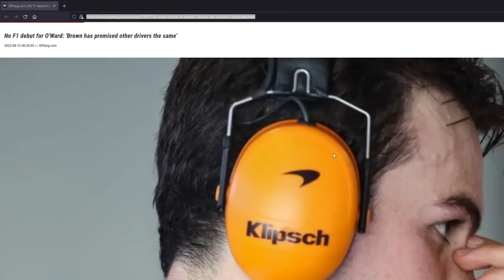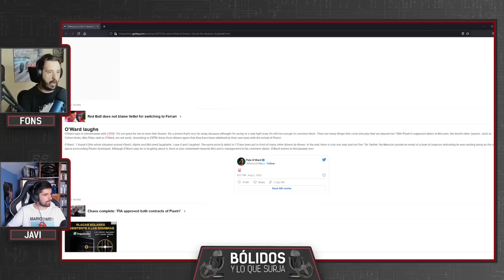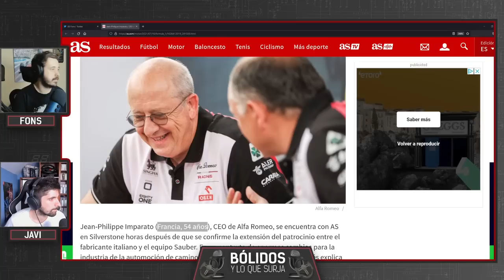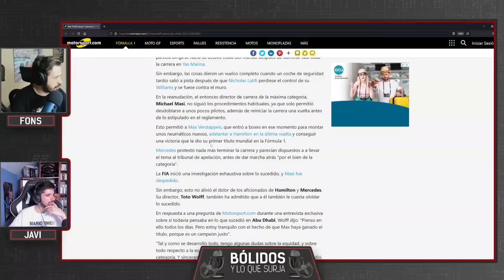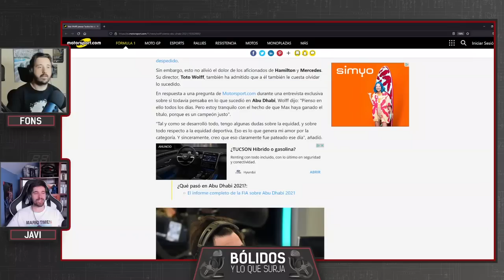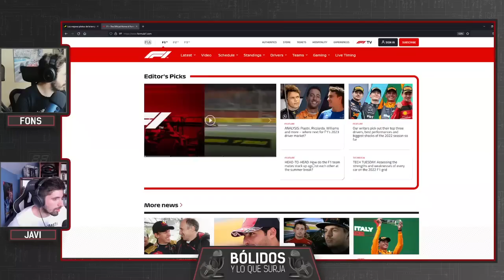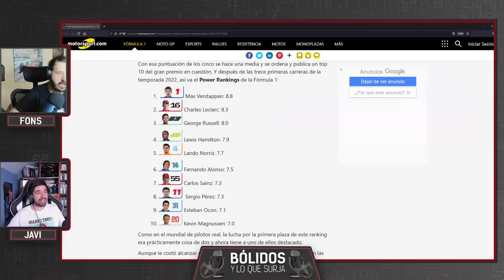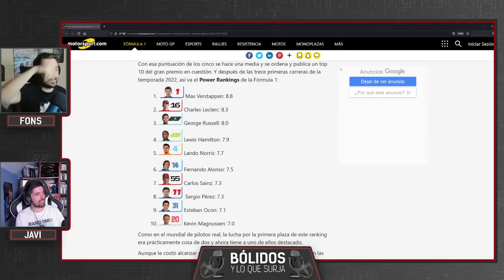ZAK BROWN QUIERE HACERSE CON TODOS + TOTO WOLFF Y EL TRAUMA | BÓLIDOS Y LO QUE SURJA #87